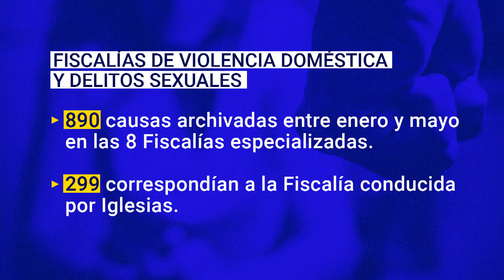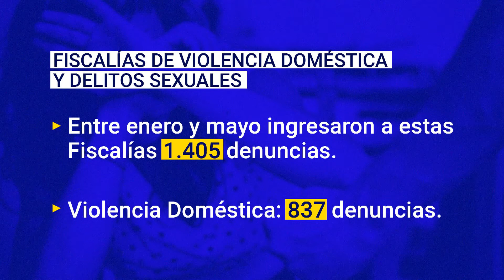Denuncias, archivos e investigaciones: ¿Cuál es la situación en las Fiscalías de delitos sexuales?